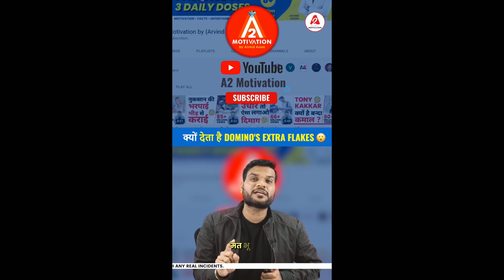Domino's_की_गजब_मार्केटिंग_Strategy🔥🔥|गांधी_अंग्रेज़ों_की_किस_चीज़_से_थे_परेशान😱|shorts a2shorts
Domino's_की_गजब_मार्केटिंग_Strategy🔥🔥|गांधी_अंग्रेज़ों_की_किस_चीज़_से_थे_परेशान😱